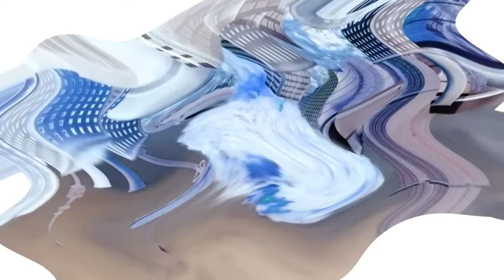Crazy Frog Axel F Song Ending Effects Effects (P2V172E) | G Major 7